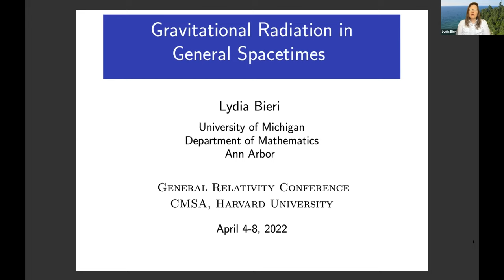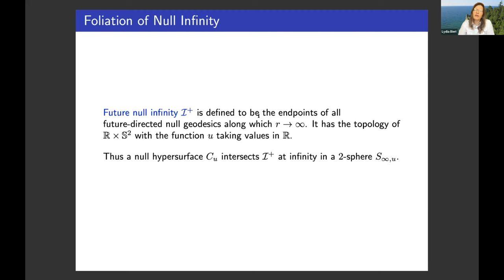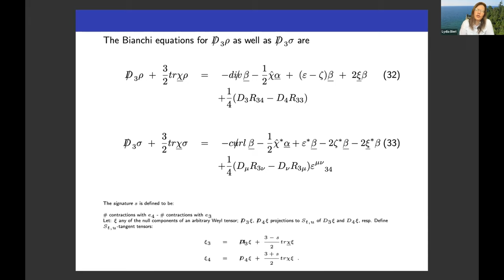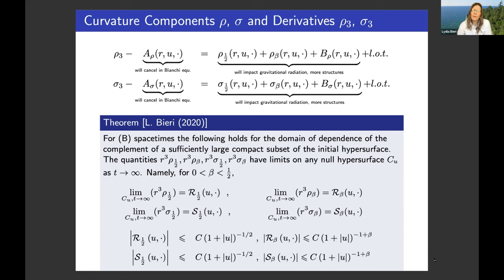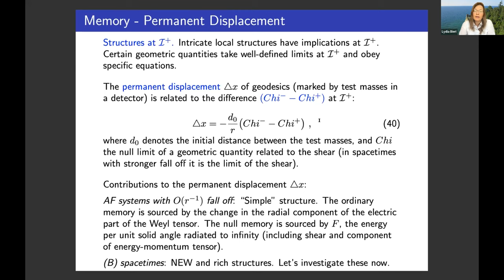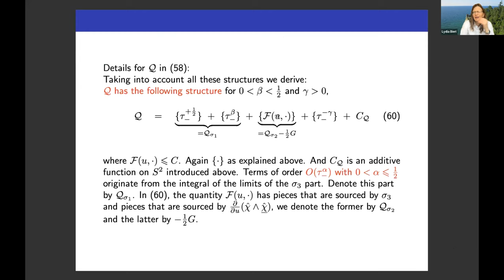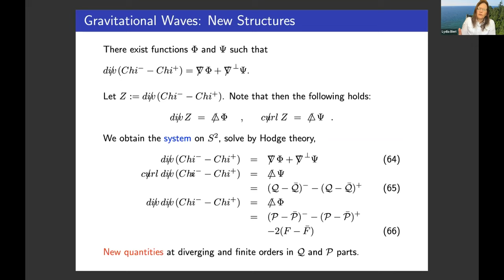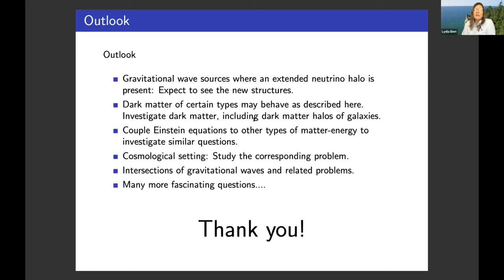Lydia Bieri | Gravitational radiation in general spacetimes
General Relativity Conference 4/5/2022

Speaker: Lydia Bieri, University of Michigan

Title: Gravitational radiation in general spacetimes

Abstract: Studies of gravitational waves have been devoted mostly to sources such as binary black hole mergers or neutron star mergers, or generally sources that are stationary outside of a compact set. These systems are described by asymptotically-flat manifolds solving the Einstein equations with sufficiently fast decay of the gravitational field towards Minkowski spacetime far away from the source. Waves from such sources have been recorded by the LIGO/VIRGO collaboration since 2015. In this talk, I will present new results on gravitational radiation for sources that are not stationary outside of a compact set, but whose gravitational fields decay more slowly towards infinity. A panorama of new gravitational effects opens up when delving deeper into these more general spacetimes. In particular, whereas the former sources produce memory effects that are finite and of purely electric parity, the latter in addition generate memory of magnetic type, and both types grow. These new effects emerge naturally from the Einstein equations both in the Einstein vacuum case and for neutrino radiation. The latter results are important for sources with extended neutrino halos.